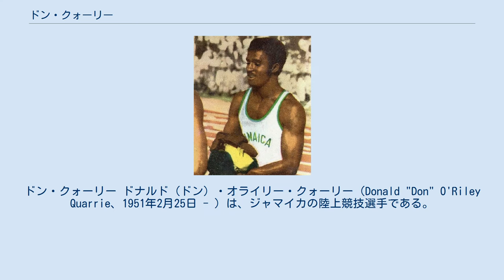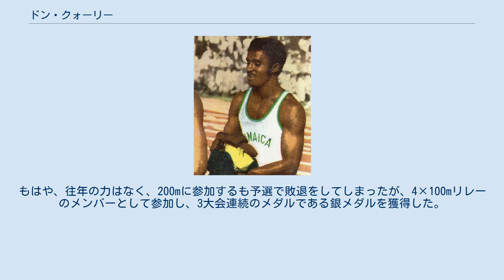ドン・クォーリー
ドン・クォーリー ドナルド（ドン）・オライリー・クォーリー（Donald "Don" O'Riley Quarrie、1951年2月25日 - ）は、ジャマイカの陸上競技選手である。
1970年代を代表するスプリンターである。
キングストン出身。
 クォーリーは、1968年のとき、18歳でメキシコシティーオリンピックの代表に選ばれているが、このときは練習中の怪我で出場できずに終わっている。
 1969年には拠点をアメリカに移し、徐々に短距離選手としての力を蓄えていく。
 1970年のコモンウェルスゲームズでは、100mと200mで金メダルを獲得し、さらに4×400mリレーで3つめの金メダルも獲得した。
 1971年には、200mで19秒8（手動計時）の世界タイ記録を達成（電気計時では19秒86）、順調に力をつけてゆく。
 翌年の1972年ミュンヘンオリンピックでは優勝候補の一人とみなされた。
しかし、オリンピックではまたもけがに見舞われてしまった。
200mにエントリーしていたクォーリーであったが、筋肉を痛め、準決勝の後、決勝を走ることなくリタイヤをしてしまった。
 その後、1975年に200mで再び19秒8、翌年には、100mで9秒9をマークするまで、力を取り戻す。
 そして、ついに1976年モントリオールオリンピックでは初めて怪我なく万全な形で競技することができた。
まず100mでは、金メダルを獲得したトリニダード・トバゴのヘイズリー・クロフォードに最後に追い抜かれたものの、オリンピックで初めてのメダルである銀メダルを獲得した。
200メートルで、クォーリーは直線に出るまで一団をリードし、直線でも2位以下を近寄らせず、20秒22のタイムで初めての金メダルを獲得した。
 クォーリーは4年後の1980年モスクワオリンピックにも出場。
この大会では100mと200mにエントリーしたが、100mでは準決勝までしか進めなかった。
しかし、前回大会で金メダルを獲得した200mでは3位に入り銅メダルを獲得し、2大会連続の表彰台となった。
 さらに4年後の、1984年ロサンゼルスオリンピックにも参加をしている。
もはや、往年の力はなく、200mに参加するも予選で敗退をしてしまったが、4×100mリレーのメンバーとして参加し、3大会連続のメダルである銀メダルを獲得した。